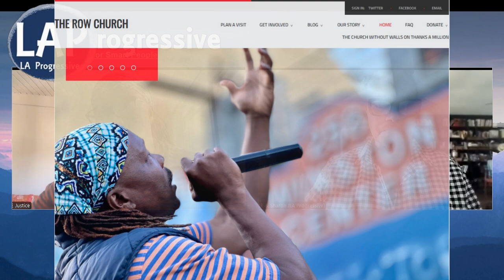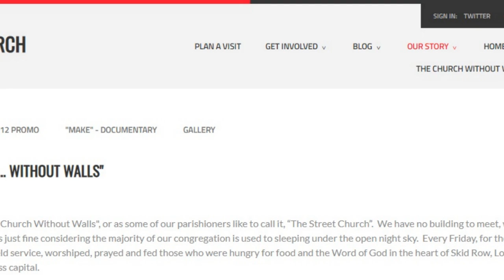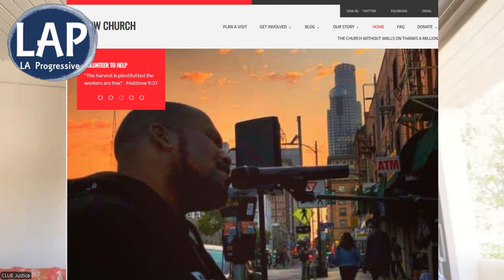Homeless Senior Citizens in Los Angeles Die on the Streets Regularly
Homeless Senior Citizens in Los Angeles Die on the Streets Regularly. According to Pastor Cue, thousands of Homeless Senior Citizens Die on the Streets of Los Angeles every year. Pastor Cue Jn-Marie leads the Church Without Walls or the Rowe Church in Skid Row, an area in Downtown Los Angeles that many houseless people call home.  Pastor Cue has been serving the community for almost 20 years.  Not only does he conduct church on the streets of Skid Rowe, but he also serves meals to the community. Pastor Cue has been a mainstay in a hurting community of outcasts whose growing population contains more and more seniors, especially Black and Brown seniors.  Their plight is one of the shames of this nation.